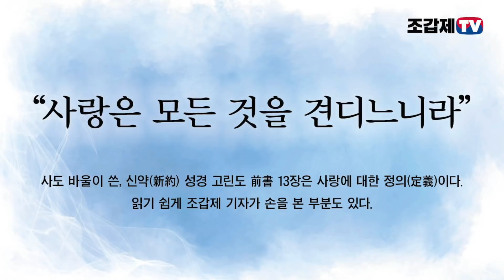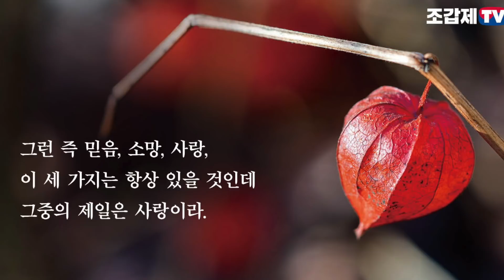세상에서 가장 아름다운 문장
사랑은 모든 것을 견디느니라-신약 고린도전서 13장
Music: J. S. Bach: Blessed is the man, BWV 57 - 7. Aria: Through toilsome the jouney it will soon now be done (For Trumpet and Organ - Rondeau) by Michel Rondeau From Musopen.